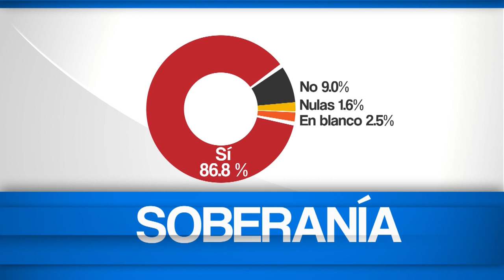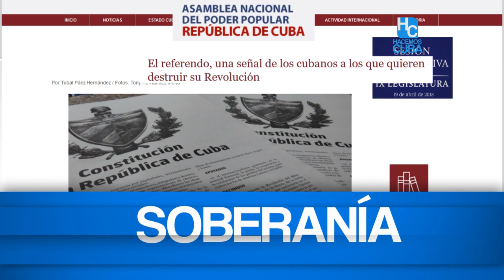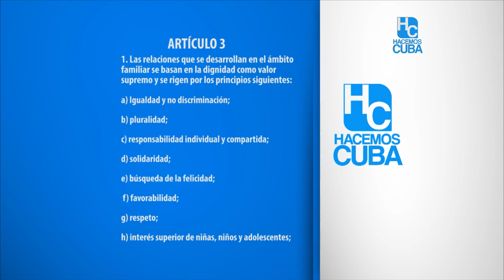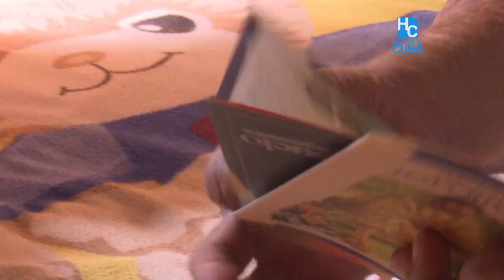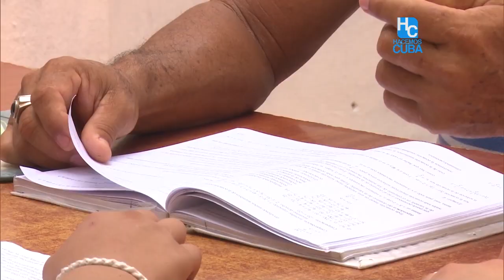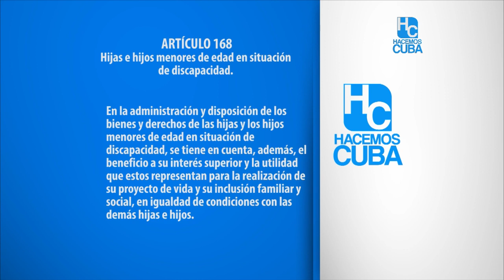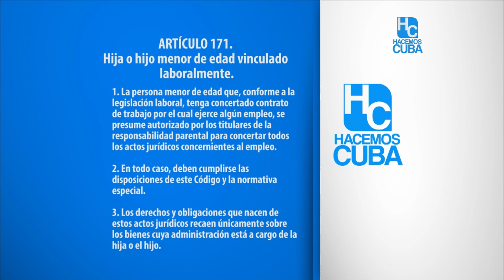Hacemos Cuba: Conceptos e impactos del Código de las Familias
El proyecto de CódigoDeLasFamilias es sumamente abarcador. Esta noche en HacemosCuba se debate sobre otros conceptos que recoge y del impacto que tendrían de ser aprobado en Cuba. ¿Qué significan garda y protección de niños, guarda de hecho, acogimiento familiar, tutela? ¿A qué situaciones de la vida cotidiana brindarían protección jurídica? Responden los Doctores Ana María Álvarez-Tabío y Leonardo Pérez Gallardo, profesores titulares de la Facultad de Derecho de la Universidad de La Habana.